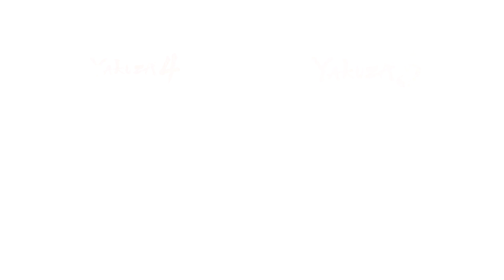[VOSTFR][Walkthrough] Yakuza 0 - Chapitre 2.